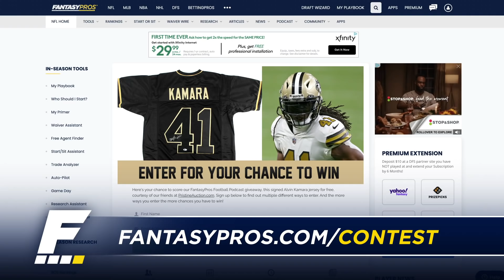Week 17 Waiver Wire Pickups | Must-Have Players for Your Championship Roster (2021 Fantasy Football)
After ANOTHER wild week in fantasy football... Joey P., Dan Harris, and Chris Welsh (Host, In This League Podcast) are here to share their favorite Waiver Wire pickups heading into Week 17!

Timestamps:
Introduction - 0:00:00
Top Waiver Pickups - 0:09:56
Dare Ogunbowale - 0:10:08
Boston Scott - 0:13:09
Jordan Howard - 0:15:26
Derrick Gore - 0:17:45
Isaiah McKenzie - 0:29:36
KJ Osborn - 0:38:01
Joshua Palmer - 0:39:42
Aaron Rodgers - 0:42:30
Cooper Kupp - 0:47:25
Jonathan Taylor - 0:48:32
James O'Shaughnessy/Tyler Conklin - 0:52:25
Top 5 Waiver Wire Rankings - 0:53:52
DST/K Weekly Streamers - 0:55:35
CHI DST - 0:55:44
Evan McPherson - 0:57:54